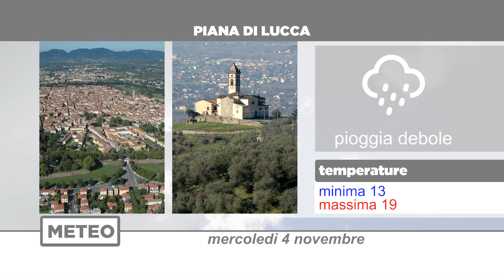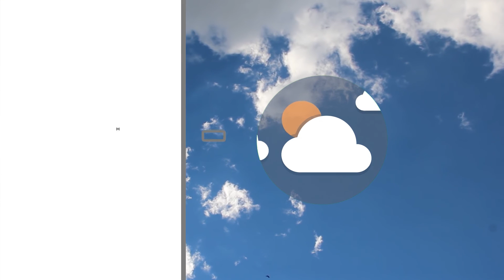Meteo | 03/11/20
NoiTv